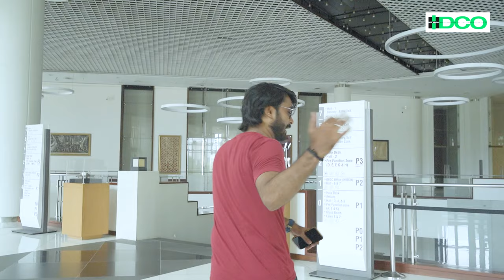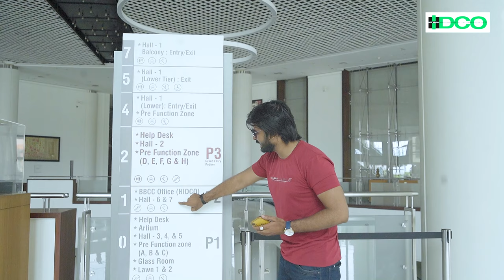Biswa Bangla Convention Centre Full Tour | India's One of the Largest Convention Centre | Ep - 300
In This Video You Will Get to Know the  Full Tour of India's One of the Largest Convention Centre Which is Biswa Bangla Convention Centre in New Town, Kolkata. This is Also One of the Largest Convention Centre of South East Asia With a Seating Capacity of More Than 3000 Peoples.

NOTE

Also Watch-